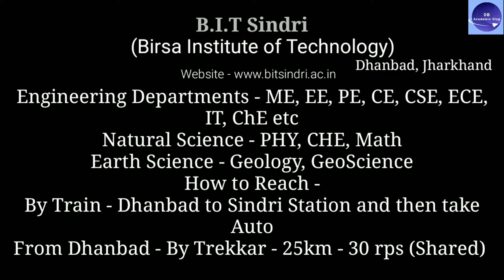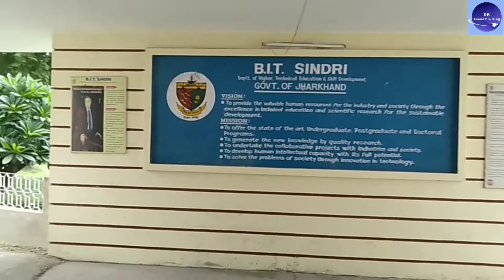B.I.T Sindri ll Walk through Campus ll What is Special inside???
One of the most Popular and Old institutes of Jharkhand..
Formerly known as Bihar Institute of Technology

Established - 1949

So many departments including Mining Engineering